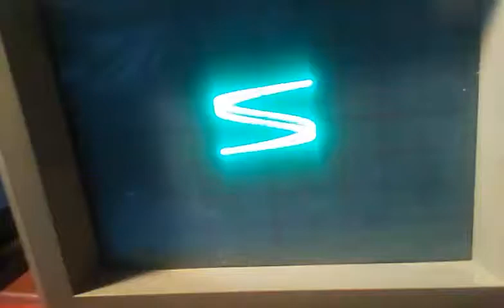Oscilloscope Animations 1